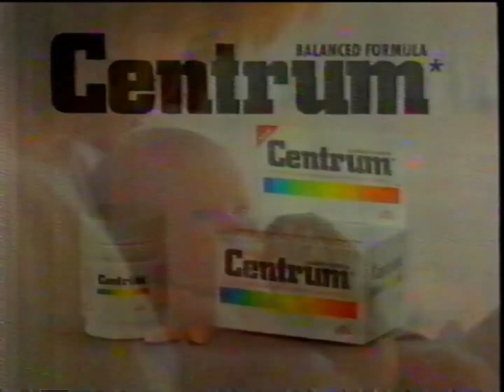Centrum Commercial 1996